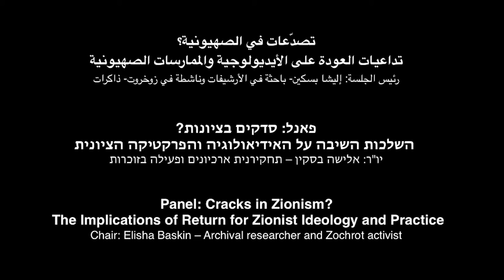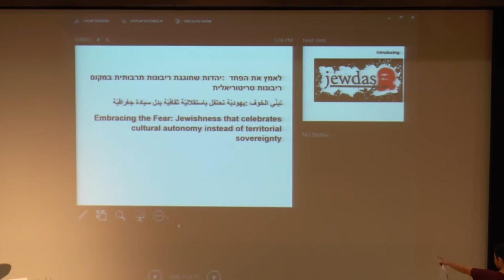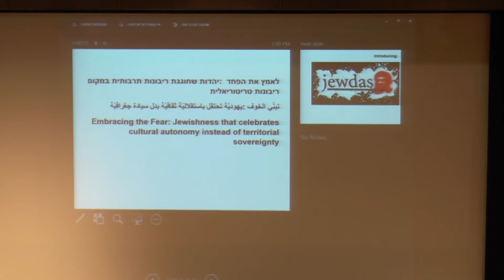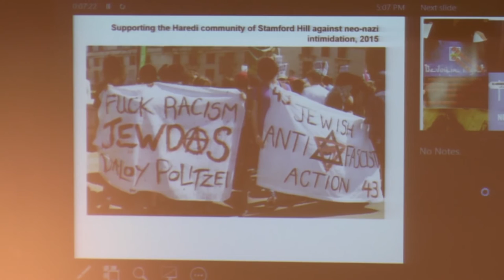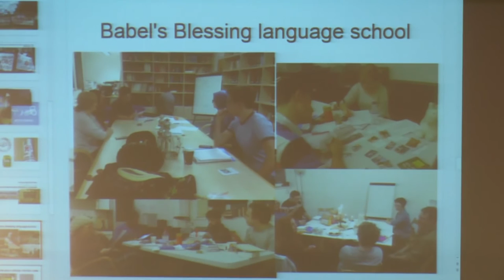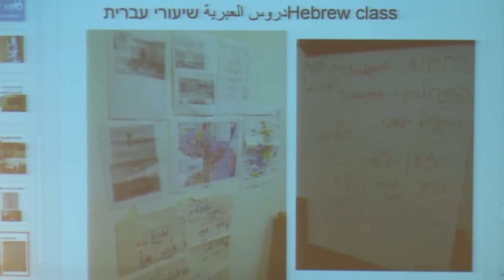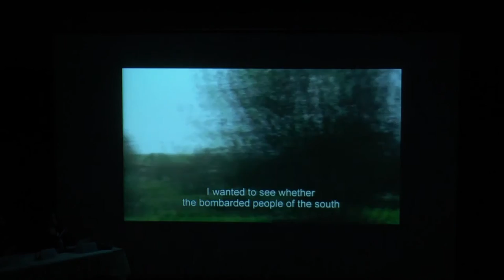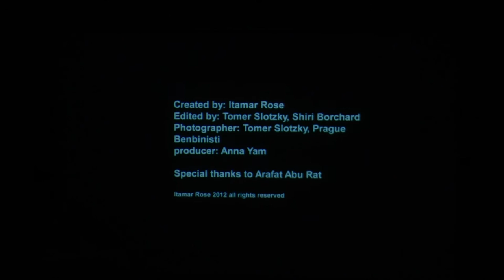Conference\ Panel: The Implications of Return for Zionist Ideology and Practice \ English Dubbing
How to say 'Awda in Hebrew?
The 3rd International Conference on the Return of Palestinian Refugees
From: 21-22/03/2016

**Cracks in Zionism? The Implications of Return for Zionist Ideology and Practice**

Chair: Elisha Baskin – Archival researcher and Zochrot activist

- Bi-Nationalism in a Nation-State? The Demand for Refugee Return and Criticism of the Nation State in the Writings of Rabbi Binyamin in the Journal "Ner" / Avi-ram Tzoreff – Doctoral student of Jewish history, Ben-Gurion University of the Negev

- Embracing the Fear: Jewishness That Celebrates Cultural Autonomy Instead of Territorial Sovereignty / Jewdas – Radical voices for the alternative diaspora: Nimrod Evron & Tali Janner-Klausner

- From Banning the Nakba to Bridging Narrative: Law and Collective Memory of 1948 / Jeremie Bracka - Australian/Israeli human rights lawyer, PhD Candidate at Monash University and Visiting Scholar at Tel Aviv University

-The key for living together: To each his share / Shuli Dichter – The author of On Tensions and Good Intentions